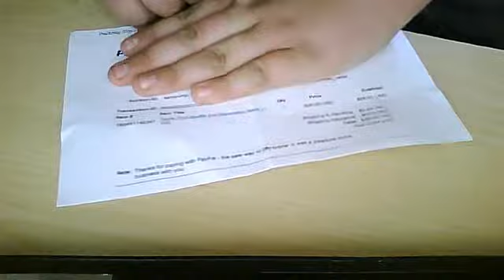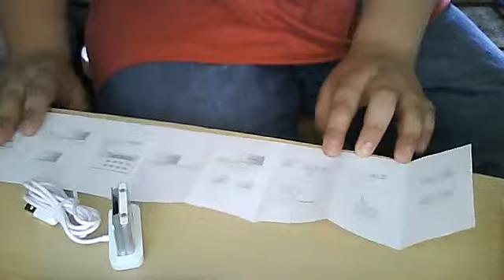iPod Shuffle 2nd Gen Unboxing 1gb